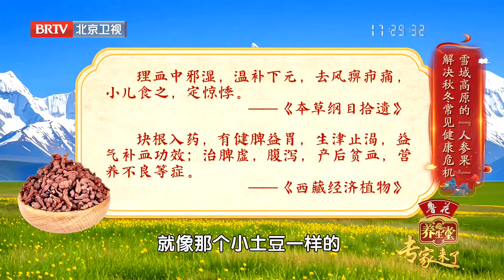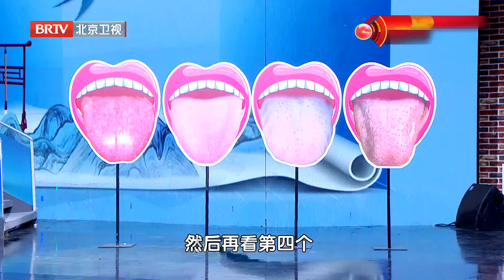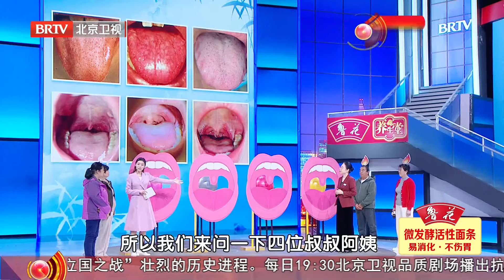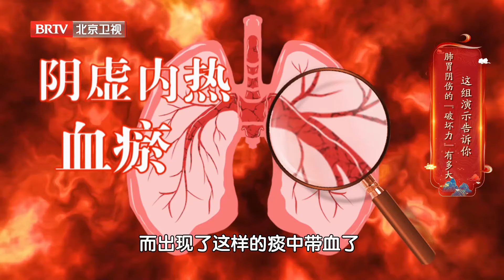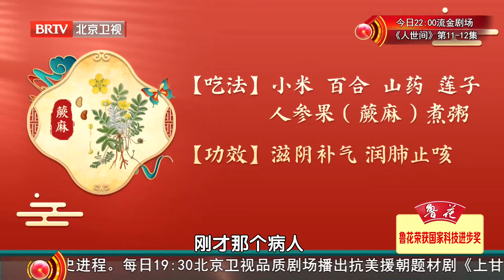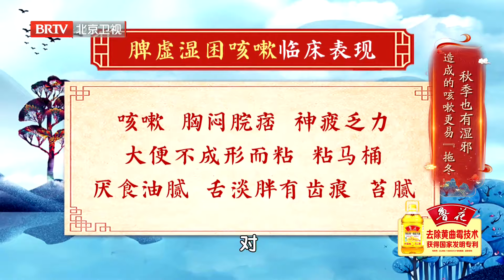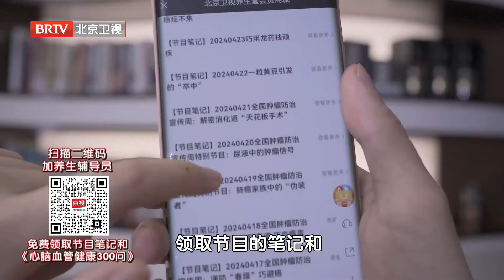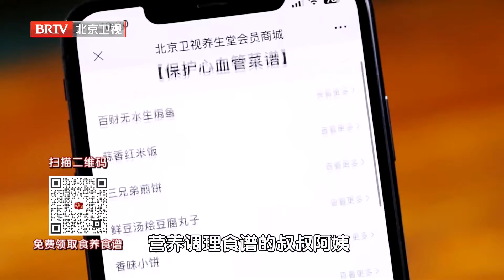2024最新| 秋冬吃这个果子，化痰养肺一绝！嗓肺肾双润，子不干不痒，咳嗽浓痰少了，肺部舒坦#养生堂 健康 养生 高血压【养生堂】